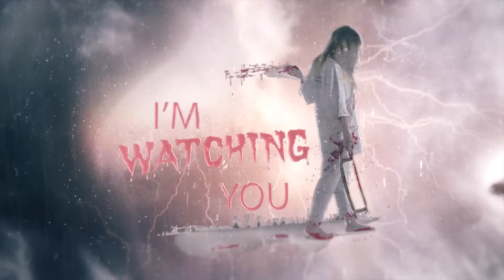Đêm Kinh Hoàng Dùng Chuông Gió Gọi Ma | Phim Ma - Roma Vlogs | Use wind chimes to call ghosts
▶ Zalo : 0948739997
▶ STK NGÂN HÀNG : 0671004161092  VIETCOMBANK  (Dương Hữu Tuấn)